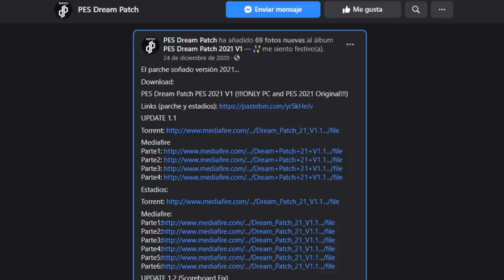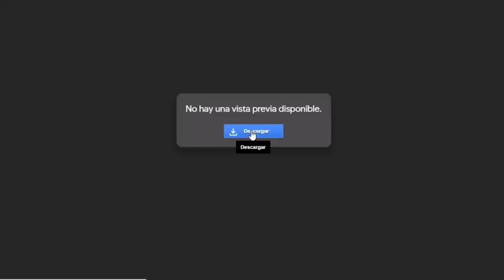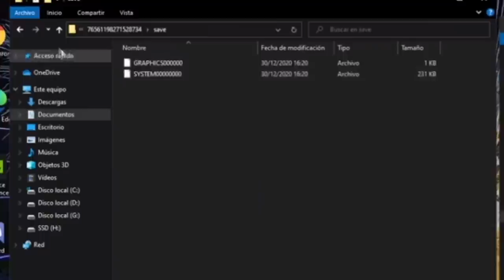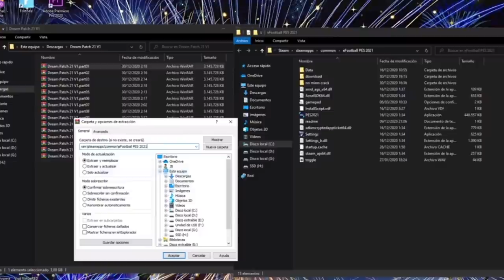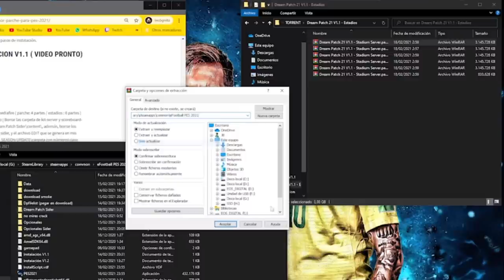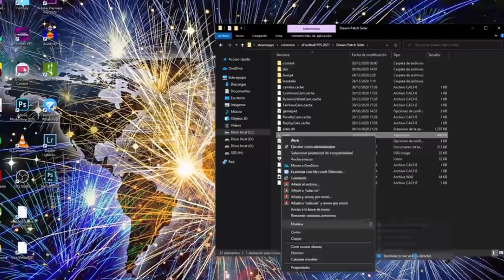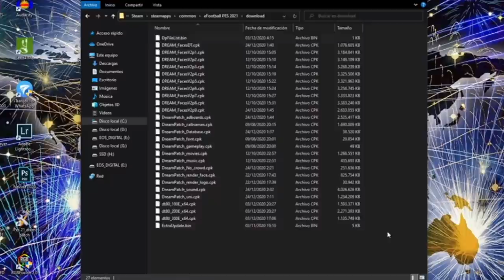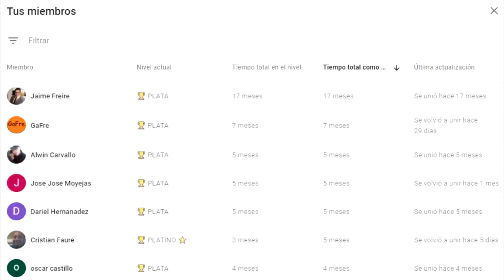¡PES 2021 COMO NUNCA ANTES LO HABÍAS VISTO! 😍 DREAM PATCH V1, V1.1 Y V1.2 | TUTORIAL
🙌 CRÉDITOS.